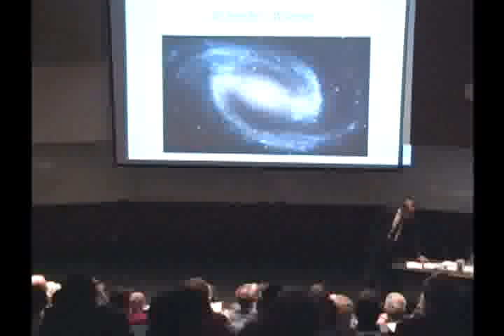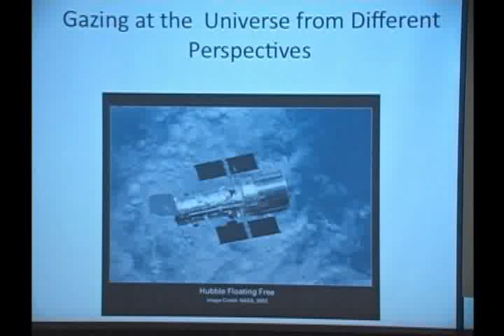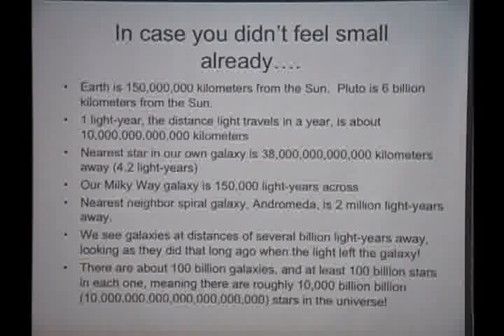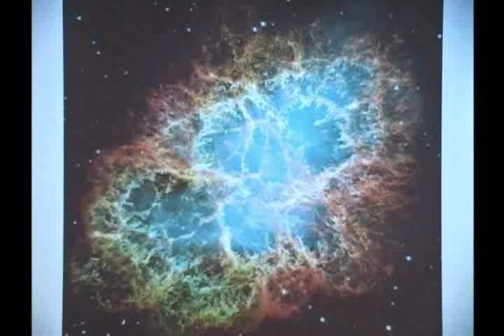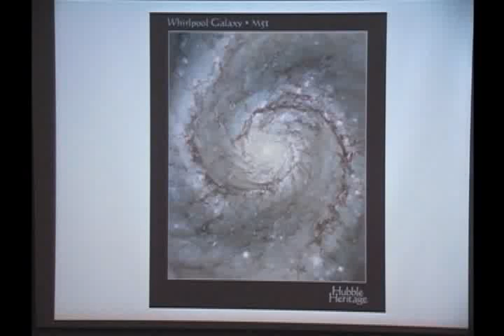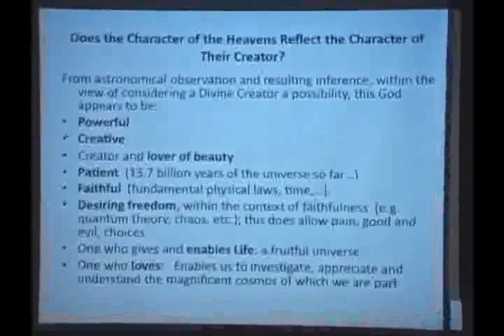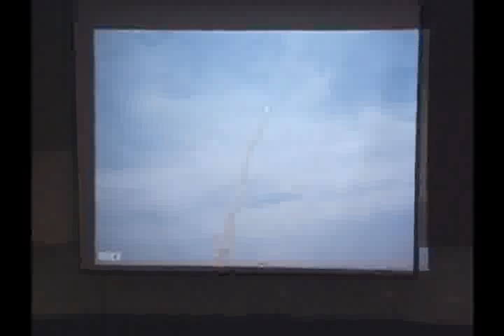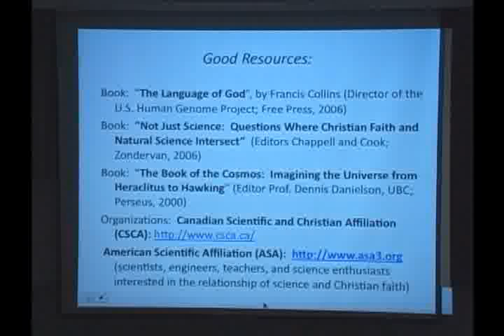Universe of Wonder, Universe of Mystery - 2010 Lectures (with Jennifer Wiseman)